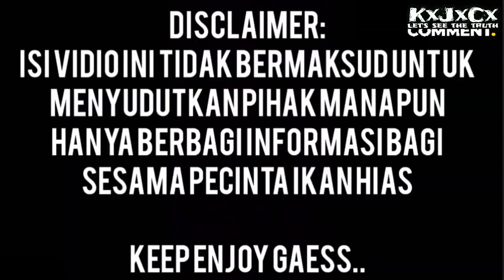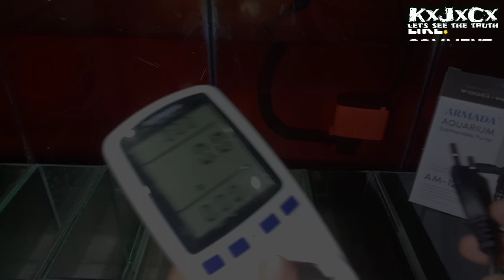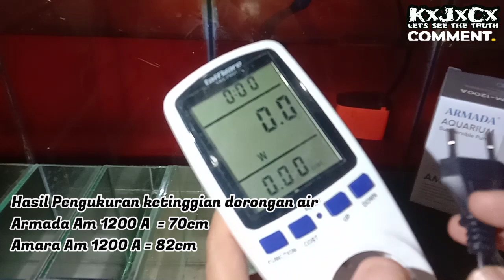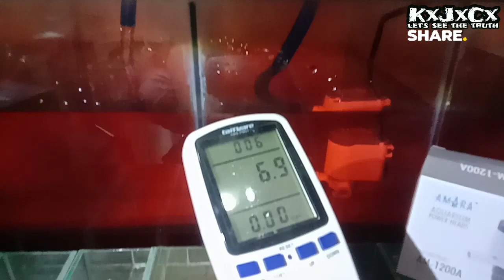ARMADA AM 1200 A vs AMARA AM 1200 A (Wajib nonton) Perbandingannya jauh gaess...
Panjang kabel keduanya adalah sama (±110cm)

Harga keduanya pun sama , untuk harga terkini cek toko terdekat ya gaess..

Spek tertulis keduanya pun sama
F.Max 1000 L/jam . H.max 1 Meter . Daya 8watt